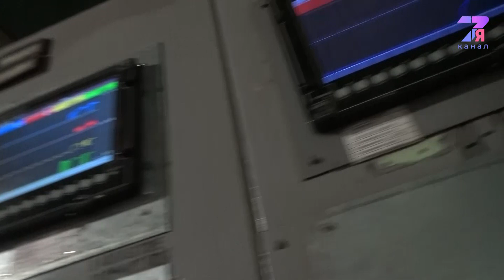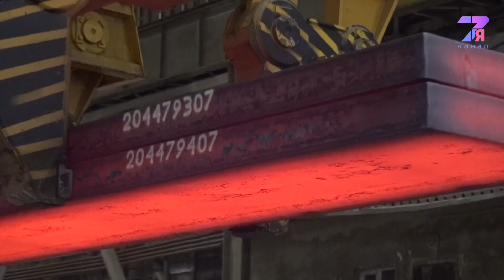Аким Темиртау на металлургическом комбинате АО "АрселорМиттал Темиртау"|СемьяTV|2020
Аким города Темиртау Кайрат Бегимов посетил металлургический комбинат АО «АрселорМиттал Темиртау». В ходе визита руководитель города ознакомился с производственным процессом, экологическими проектами и ближайшими планами компании.

Рабочий визит начался с аглопроизводства. Руководство компании ознакомили акима с процессом спекания агломерата. Агломератчики рассказали о том, что сейчас особое внимание в агломерационном цехе уделяют цифровизации.

Также на стадии завершения находится масштабный проект строительства электрофильтра агломашины №5. Уже в декабре текущего года электрофильтр будет сдан в эксплуатацию и позволит на данном объекте втрое снизить количество выбросов. В последующем до 2024 года прописана программа по замене фильтров на агломашинах №6 и №7.

Далее Кайрат Бегимов побывал на доменной печи №3, где были построены новые рукавные фильтры и установлен пылемер. Теперь выбросы пыли отслеживаются в автоматическом режиме и передаются в Министерство экологии.

После внедрения рукавных фильтров выбросы стали порядка 22-25 миллиграммов на метр кубический. На следующий год в доменном цехе планируется реконструкция центральной выдвижной станции доменной печи №2.

Руководство АО «АрселорМиттал Темиртау» ознакомили акима города с работой машины непрерывного литья заготовок, предназначенной для производства сортовой заготовки. В прошлом году на МНЛЗ была проведена модернизация автоматики двух машин, также за годы работы была увеличена стойкость промежуточных ковшей.

Завершился рабочий визит на комбинат посещением цеха горячего цинкования и алюминирования. В ходе всех встреч Кайрат Бегимов вместе с руководителями компании обсуждали важность проведения карантинных мероприятий на производствах и в цехах, а также соблюдения масочного режима на предприятии в связи с непростой эпидемиологической ситуацией.